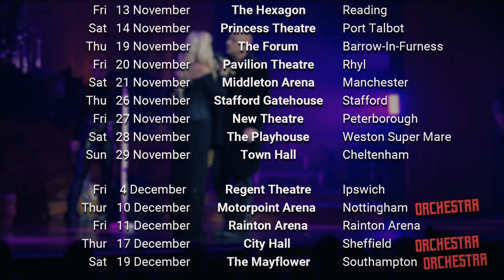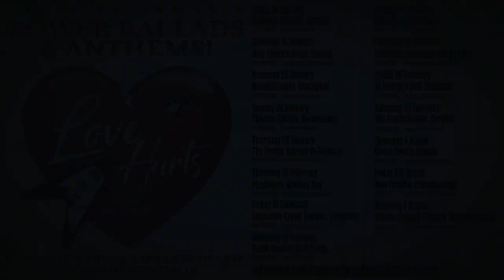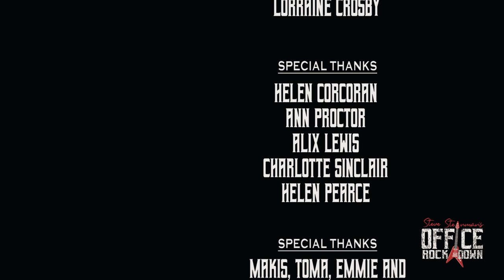Steve Steinmans OFFICE ROCKDOWN | Ep3